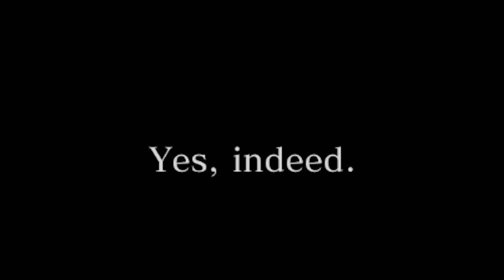♥ Dark Souls 3 (Blind Let's Play) - #1 The Beginning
I'm trying to raise $25,000 dollars to help sick kids. Wanna help?
Dark Souls 3 has arrived! This is my very first play through of the game and I've decided to make my way through the game without looking up anything. There wont be spoilers in the titles or thumbnails for those of you that are as equally crazy as me and don't want anything to be spoiled.